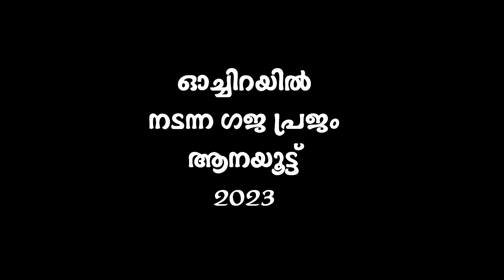ഓച്ചിറയിൽ നടന്ന ഗജ പ്രജം ആനയൂട്ട്‌-2023|Suscribe channel and support